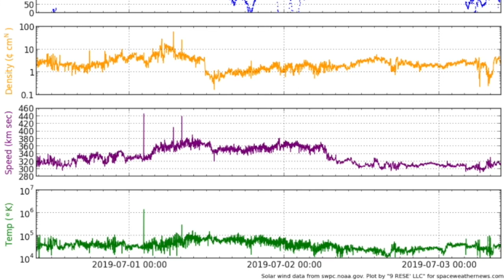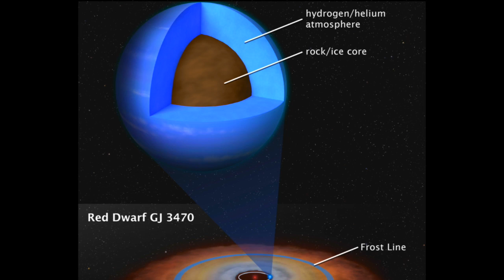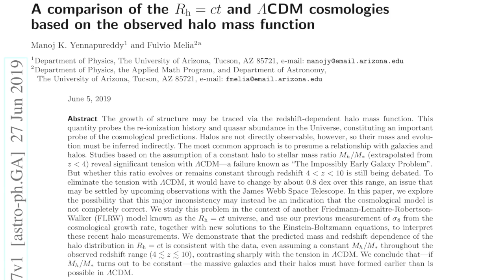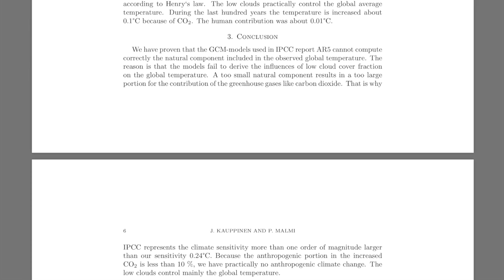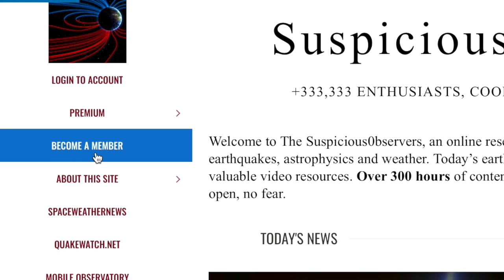Climate Stunner, Impossible Galaxies, Red Dwarf Exoplanet | S0 News Jul.3.2019